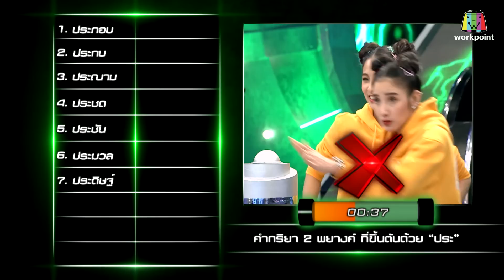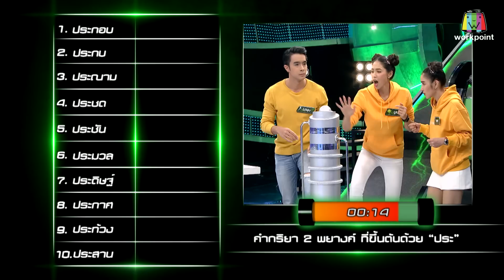ปริศนาฟ้าแลบ | ไต้ฝุ่น, กิ๊ฟ | 21 ก.ย. 61 [1/3]